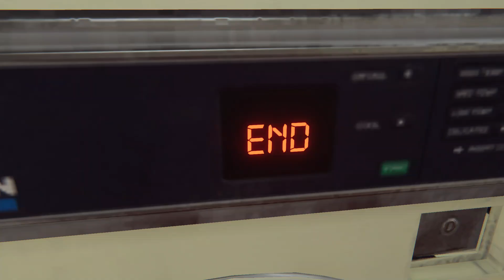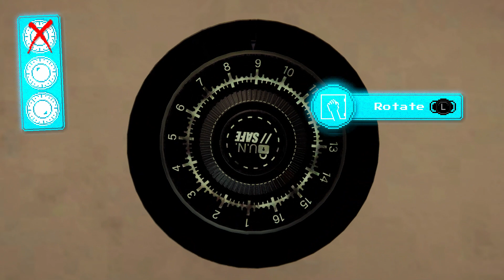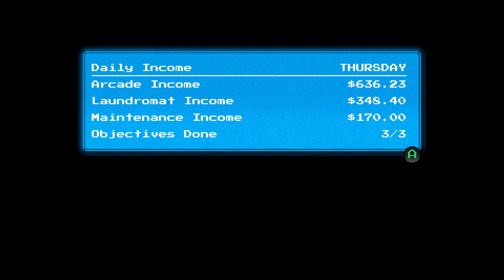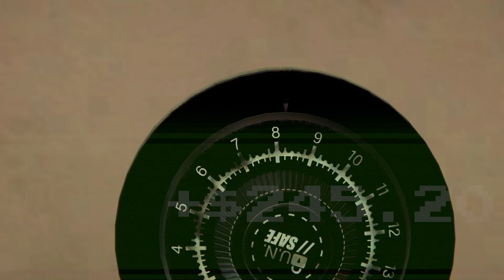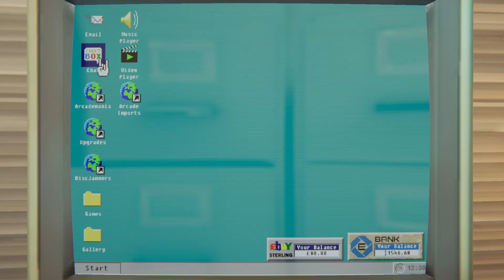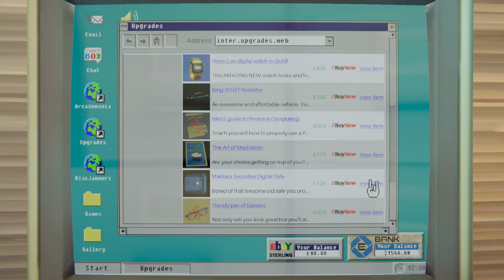arcade paradise e9 part 2